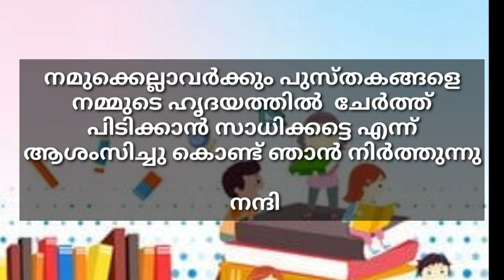ജൂൺ 19വായനദിന പ്രസംഗം|| എളുപ്പത്തിൽ പഠിക്കാൻ പറ്റിയ പ്രസംഗം| നിങ്ങൾക്കും സ്റ്റാർ ആവാം ||UP|HS||LP